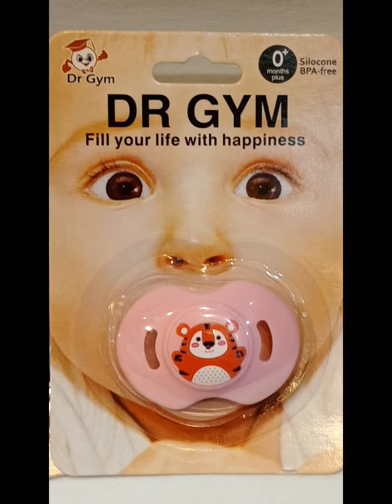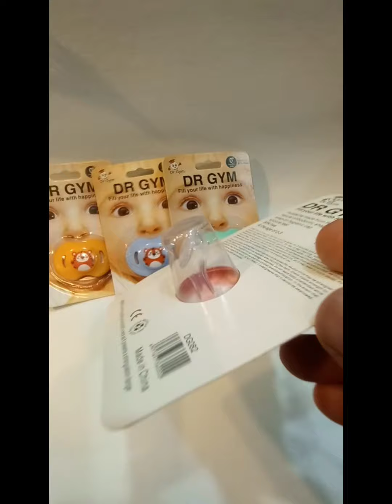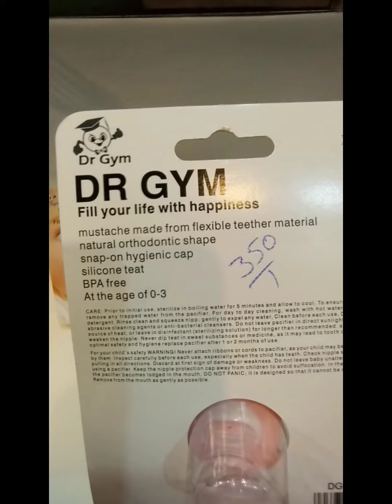Baby Silicone Pacifier Soft Teether Toy for Newborn Infant Chewing Supplies Nipple Dummy Food Grade